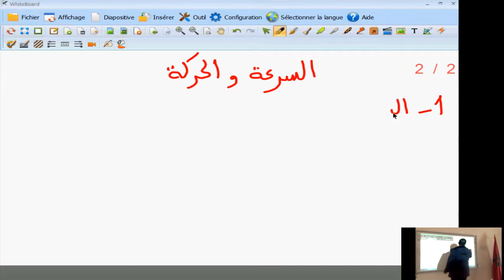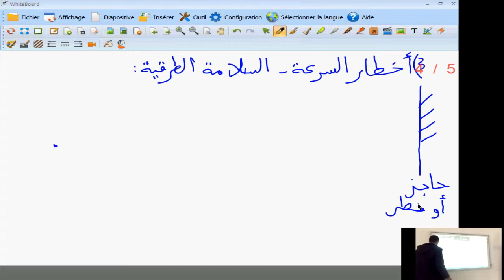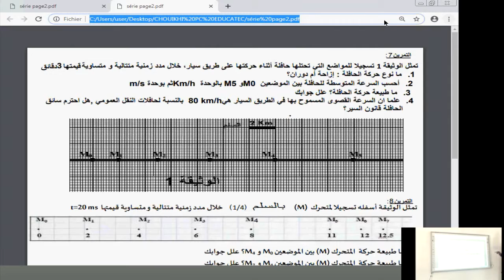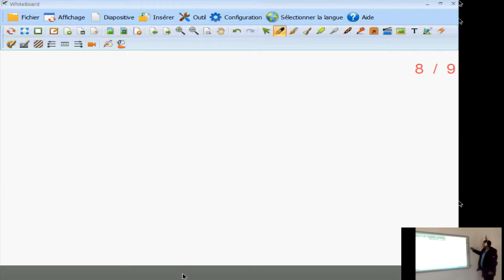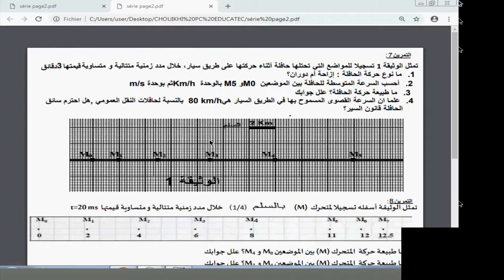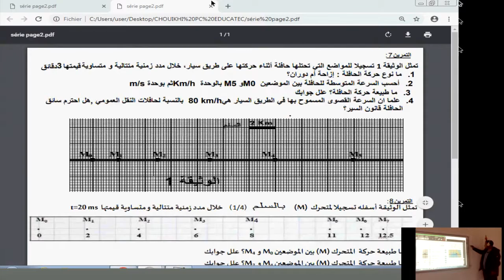علوم فيزيائية الحركة و السرعة لمستوى السنة الثالثة اعدادي